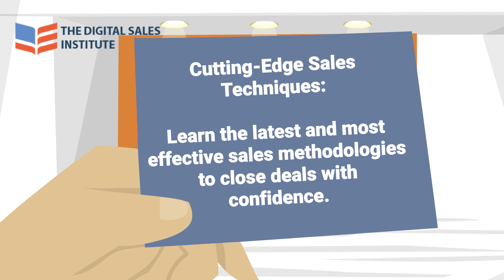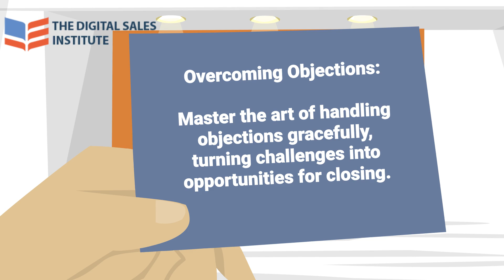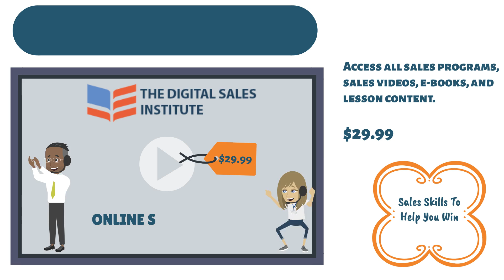Sales Skills For Successful Selling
Sales Skills 101 Training program is ideal for any level of salesperson, from those starting out to those who want to refresh their sales knowledge. This online sales training program covers all the major sales steps and sales tactics that a salesperson will need in the sales process.